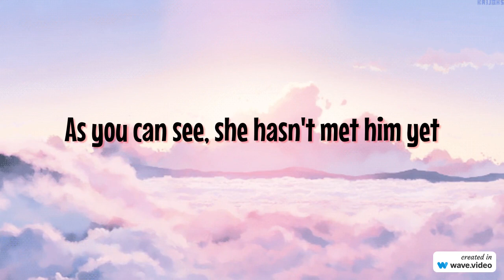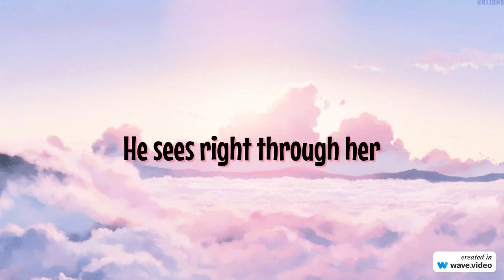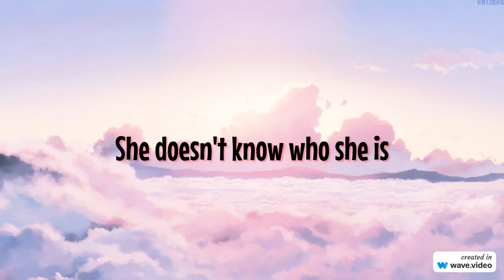boy pablo - everytime (lyrics)